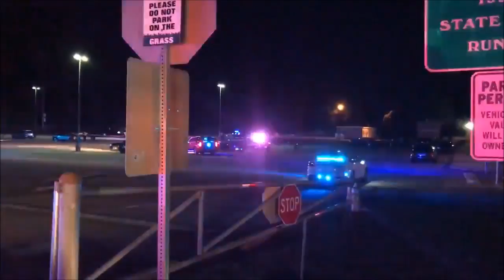Clayton County Shooting (U.S)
On Friday, May 18, 2018, Police are actively pursuing leads after two females were shot & one died following a graduation ceremony at the Clayton County Performing Arts Center, Jonesboro, Clayton County, Georgia, United States of America.

The shooting happened around 8:45 p.m. at the Mount Zion High School parking lot following a graduation ceremony at Clayton County Performing Arts Center for the Perry Learning Center, Police said during a news conference that the injured had been transported to the hospital, one victim was taken to Atlanta Medical Center, while another was taken to Piedmont Henry Hospital, Clayton County fire said two women were shot, one in the leg, another multiple times in the chest, the woman who was shot in the chest has died.

Clayton County Fire & Emergency Services officials said that one adult female in her 40s was killed after being shot multiple times in the chest, another adult female in her 20s was shot in the leg, a third person, a pregnant female, was knocked over during the commotion & was taken to a local hospital.

Thomas Trawick, Clayton County Public Schools Chief of Safety & Security said people going to their cars got into an argument that led to shots being fired, he said it happened on the campus of Mount Zion High School, which provided overflow parking for people attending the ceremony at the Clayton County Schools Performing Arts Center in Jonesboro.

Investigators said the shooter is on the run, both victims are females, in a statement from Clayton County police, they said: "At this time we have 2 people who have been shot, one person is now confirmed deceased, a third woman, who is 36 weeks pregnant, was thrown to the ground in the chaos from the shooting, but is expected to be alright, the incident occurred on school property, the Clayton County Police Department has assumed the investigation & is working to gather details, more information will be provided as it becomes available," no descriptions of suspects or any arrests have been made at this point.

Update: Saturday, May 19, 2018, CCPD say that two arrests have been made in connection with the shooting, names & charges will not be released at this time due to additional charges pending.